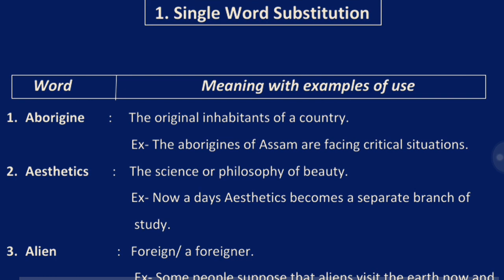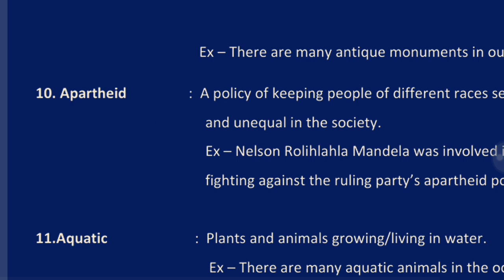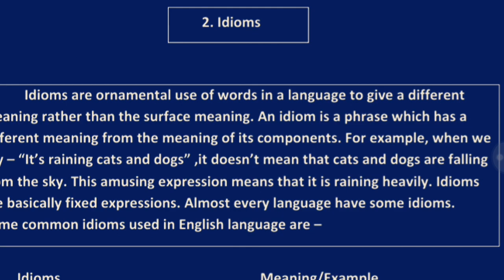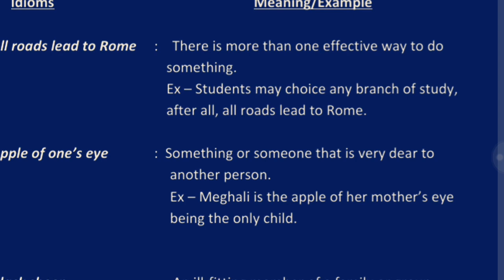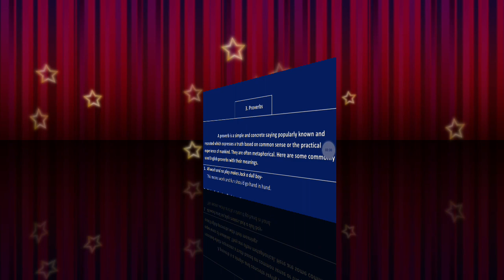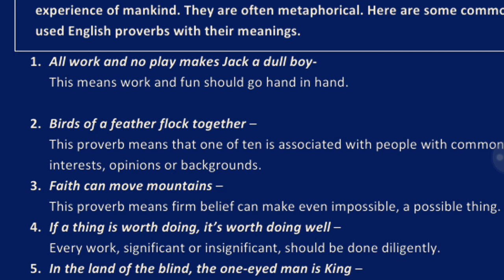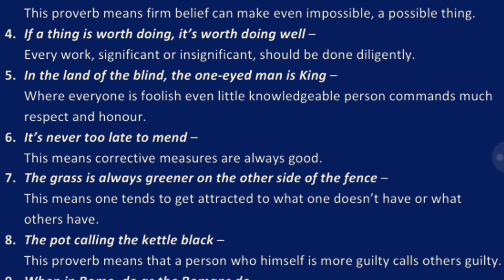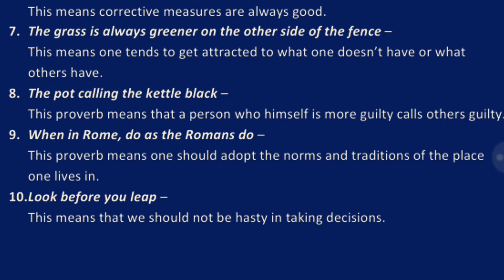How to Improve Word Power in English । ইংৰাজী ভাষাৰ জ্ঞান কেনেকৈ বৃদ্ধি কৰিব পাৰি :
English language learning is very much essential for the modern world. Whether it is science or technology, research or higher education, law or justice, defense or home affairs, medical or engineering, commerce or industries, medea or Communication , tourism or hospitality, history or archaeology, national or international affairs, international relations . . . all and everything have been included in this vast international language. Learning this language will certainly uplift the position in the world of knowledge. This video is about how to Improve English learning for the beginners . It discusses some very effective ways acquiring this vast and powerful language. It asserts the learning of English vocabulary, Idioms, proverbs etc. which are some key features of the language. While learning English, it is earnest to be acquainted to these basic elements of the language. It has been well emphasized in this video. English, being a foreign language, we require a good amount of exposure to the various elements of the language. After going through this video, the viewers will certainly have some very essential idea about how to proceed to the field of learning English.  DS Open  Learning.